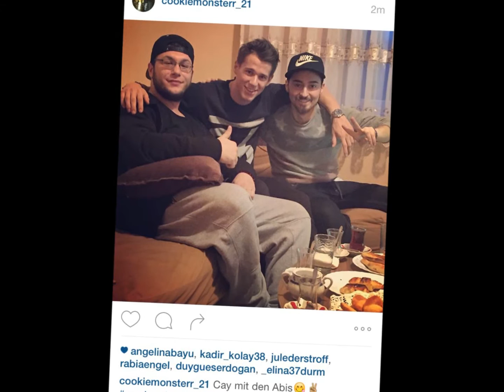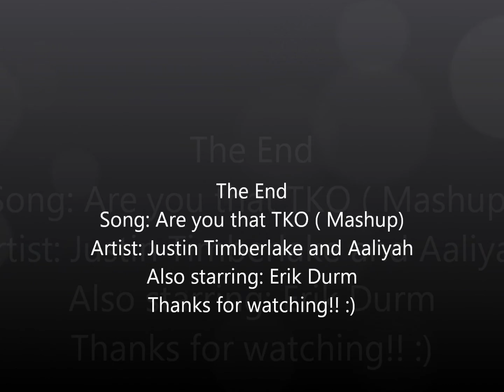Erik Durm- Are you that TKO?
its been a while since ive uploaded a video. Ive been so busy lately plus I keep encountering problems with windows movie maker. I hope everyone likes the video.